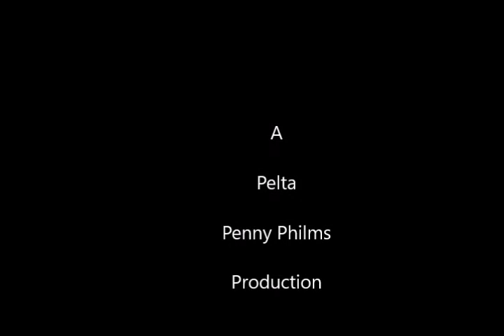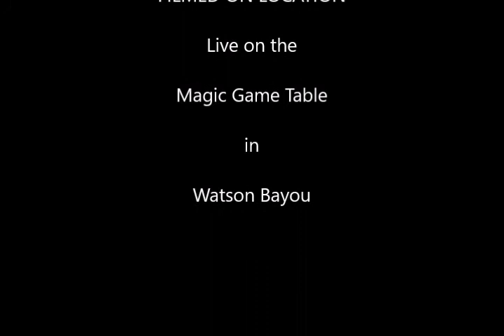PeltaPeeps Game Piece Flash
AND NOW- here's a chance to get access to exclusive content including art downloads, videos from Thomas Kite, the artist and creator for Pelta Games at